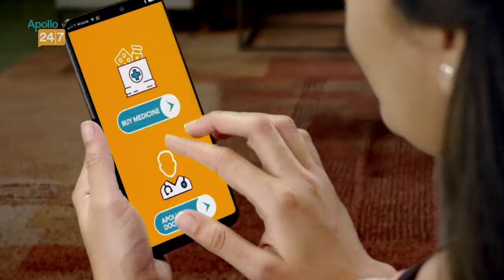Team India Head Coach: Rahul Dravid takes this big decision | Ravi Shastri